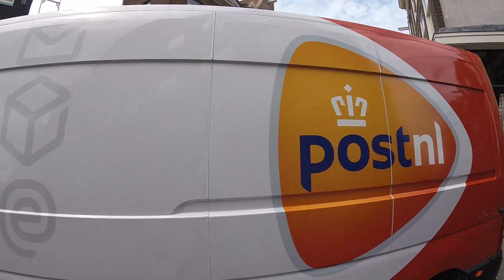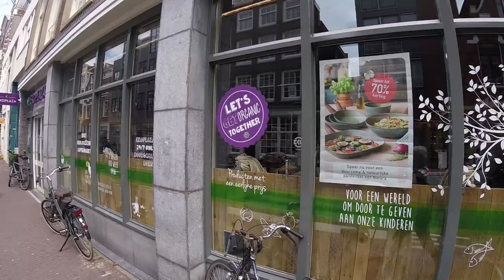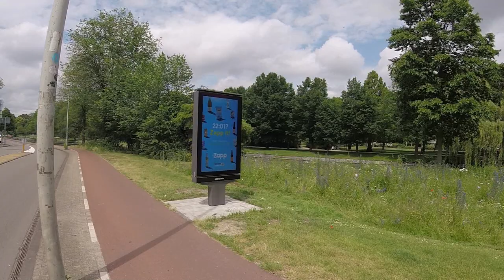Amsterdam city walk, van de Haarlemmerstraat tot het Westerpark (2021).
A walk on a summerday in Amsterdam (the Netherlands), through the Haarlemmerstraat to the Westerpark, in the Netherlands.

00:00 Singel.
01:03 Haarlemmerstraat.
06:03 Eenhoornsluis.
06:55 Haarlemmerdijk.
13:20 Haarlemmerplein.
15:05 Haarlemmerpoort.
16:12 Willemsbrug.
17:20 Haarlemmerweg.
23:11 Westerpark.
38:12 Haarlemmerweg.